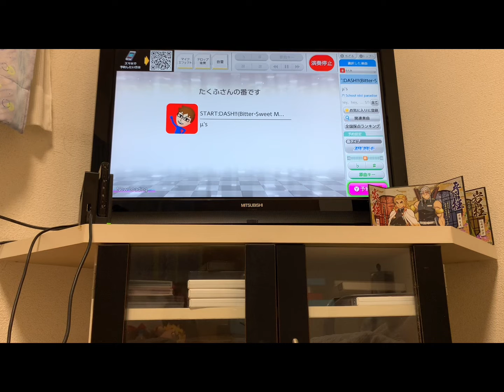たっくんの歌って見たシリーズ6曲目今回はラブライブμ'sのスターダッシュを歌って見たよ是非聴いてね！